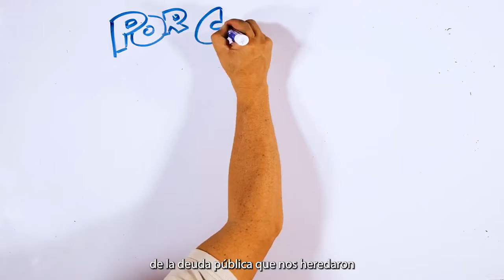Con disciplina financiera logramos reducir la deuda per cápita heredada en un 25%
Con disciplina financiera, a pesar de la pandemia, logramos reducir la deuda per cápita heredada en un 25%.